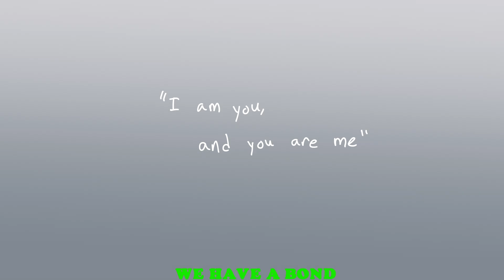Two By Two -- Speedmatsu PV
I wanted to try and push out more animatics in the near future, and this is the first one that i managed to complete. i hope you like it!

two by two is (c) sofia the first and disney, osomatsu san is (c) fujio productions, etc etc.